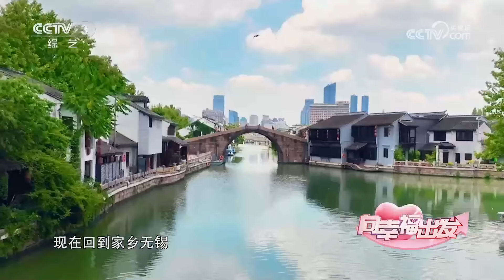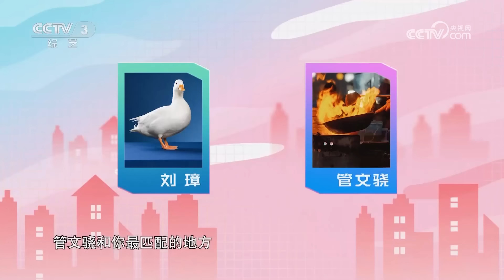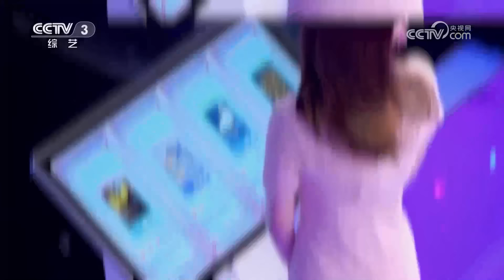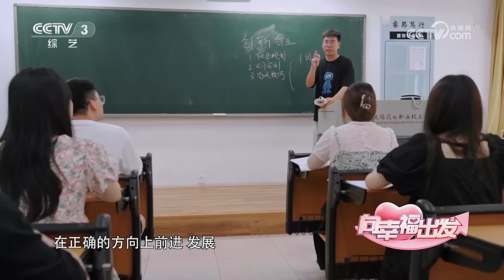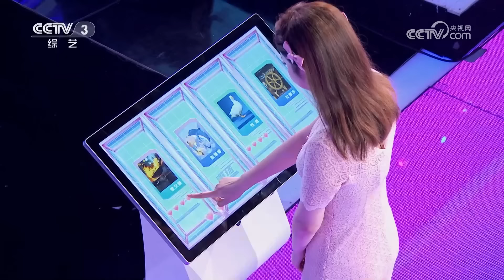前方高甜！“律政佳人”来相亲，甜蜜满级变“真香”现场，曾入围环球小姐的她会选“笨小孩”还是“柯尔鸭”？| 第艺流 [向幸福出发] 20230919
本期节目主要内容：
本期来自无锡的美女律师，期待在这座弥漫着甜蜜气息的城市，听着吴侬软语，品着香甜软糯，感受被“幸福”笼罩的滋味。究竟什么样的男孩，才能吸引到才华横溢、口齿伶俐、思维敏捷的女律师呢？四位男生中有踏实憨厚的“笨小孩”，有内心细腻的“海豚恋人”，也有让人忍俊不禁的“柯尔鸭”。